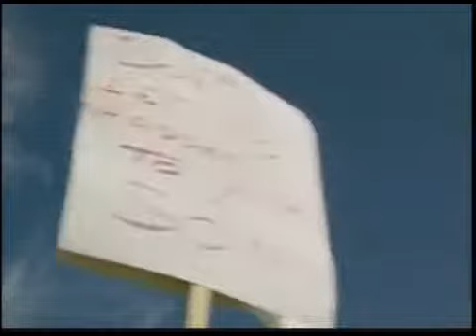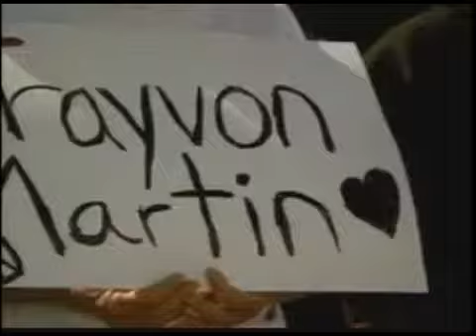Zimmerman verdict sparks protest in AK